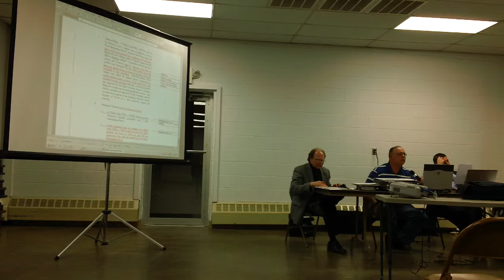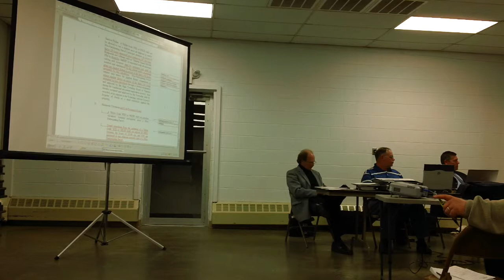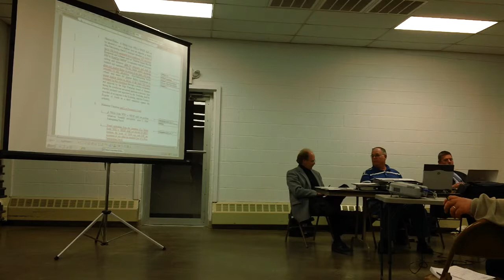Riga Planning Commission 5-2-11 Pt5